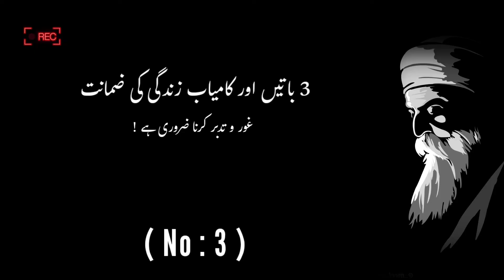Three Important Secrets to Sucess | اردو | हिन्दी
Three Important Secrets to Sucess
کامیاب زندگی کے تین اہم راز

علمِ الاحسان

TimeCodes

00:00 Intro
00:20 No.1
01:17 No.2
02:28 No.3
04:00 Dua